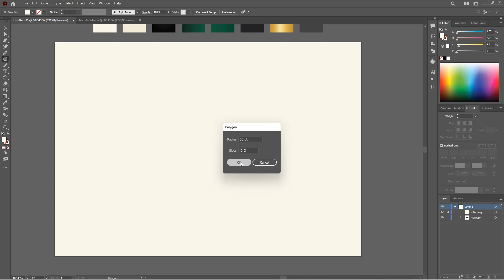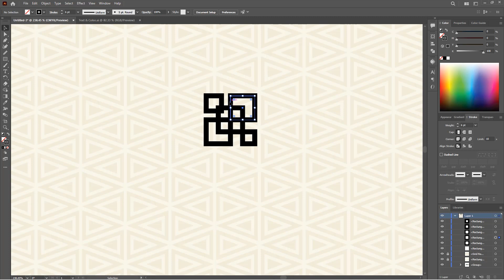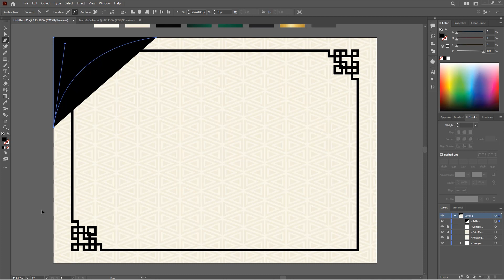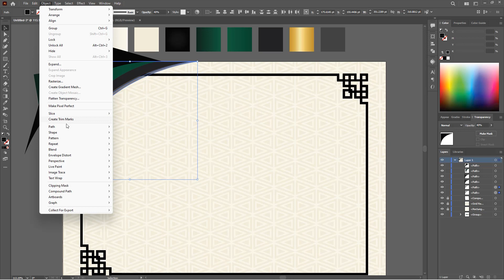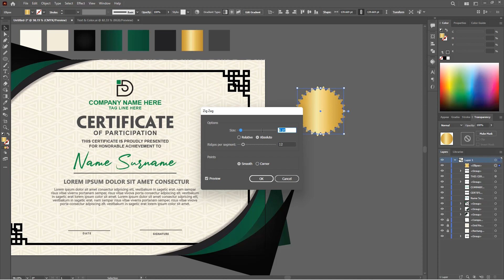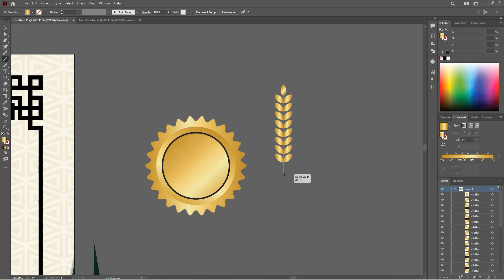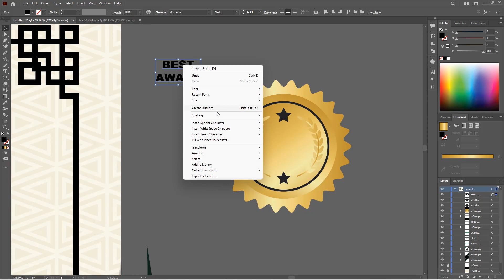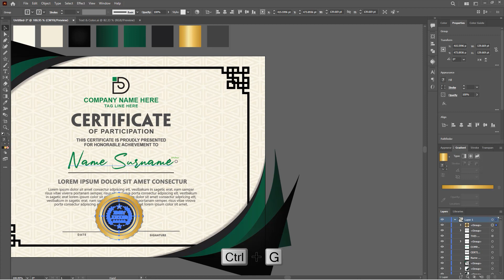Learn Adobe Illustrator: Create Professional Certificates Now!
In this video, we're going to show you how to create professional certificates using Adobe Illustrator. After watching this tutorial, you'll be able to create certificates that look amazing and are perfect for use in your personal and business projects.

Adobe Illustrator is a powerful tool that can be used to create a wide variety of documents. In this tutorial, we're going to show you how to use Adobe Illustrator to create professional certificates. Thanks to this tutorial, you'll be able to create certificates that look great and are perfect for use in your business and personal projects!

Muslim Tubes